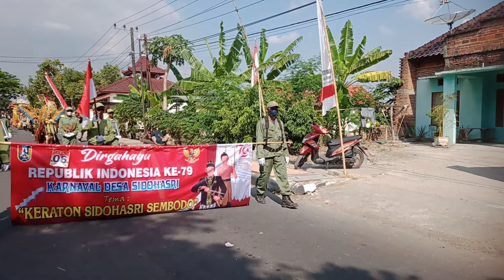SWA SEMBADA PANGAN. KARNAVAL UMUM KEC KENDURUAN TUBAN 2024.